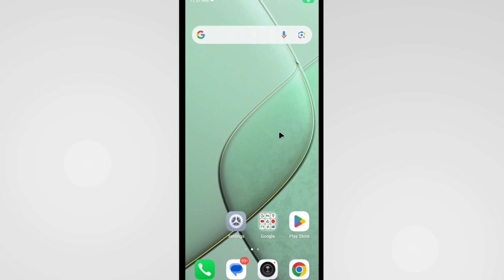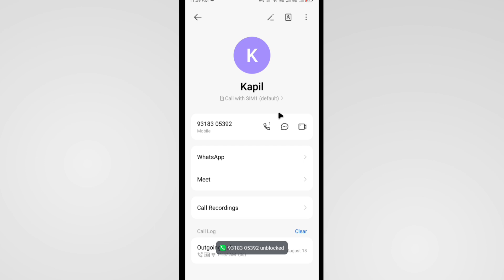Itel Mobile Me Number Unblock Kaise Kare | Block Number Ko Unblock Kaise Kare Itel Phone